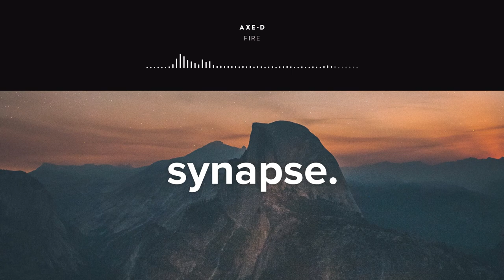Axe-D - Fire [Free]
Axe-D - Fire